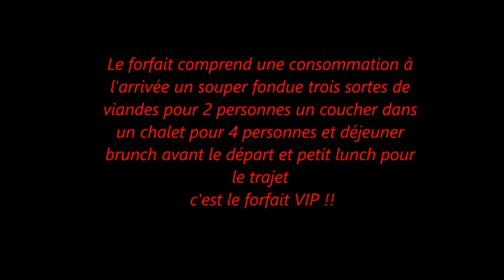Marina Chibougamau Tirage par Dantheskidoo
Super prix , Merci !!